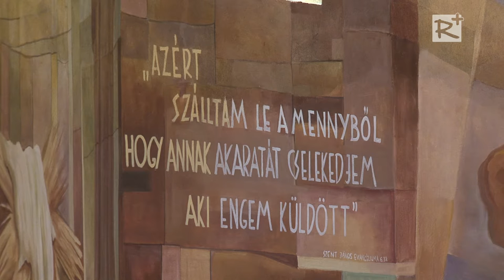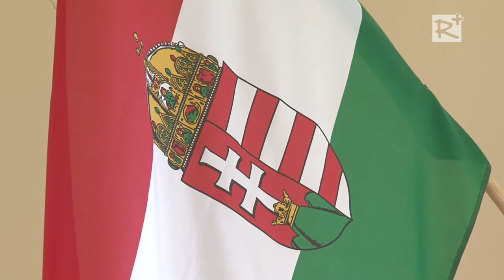Jótékonysági Koncert Hévízgyörkön az Aszódi Szakorvosi Rendelőintézet javára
Közreműködnek:
Maczkó Mária, Emerton- és Magyar Örökség-díjas énekművész és a
Hévízgyörki Asszonykórus Népművészeti Egyesület

Római Katolikus templom, 2016. június 5.

Operatőr:
Lovas Balázs, Szabadi Mónika

Vágó:
Szabadi Attila

Gyártásvezető:
Szabadi Mónika